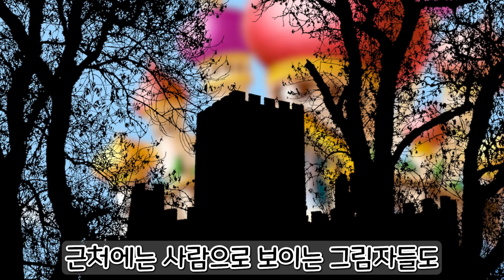메이플[스토리] 골로 가버린 아스완 왕국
진 힐라 잡고 고통의 근원 먹고 싶네요